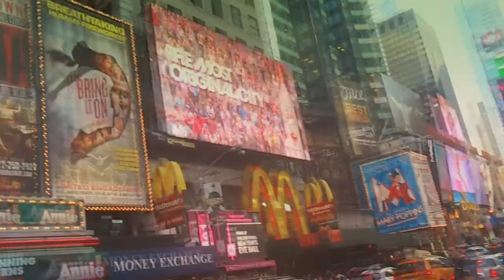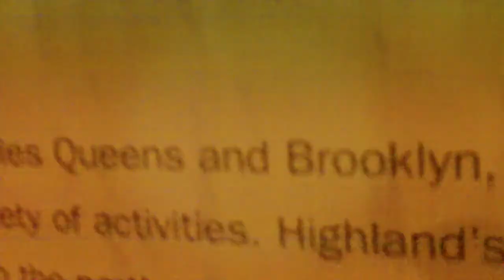Slobo Duy NYC Impressions Tricks 2012 - Chapter 2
Our time we had in NYC before we went over to Los Angeles.
only little bit concret tricks here more moments out trough our life :)